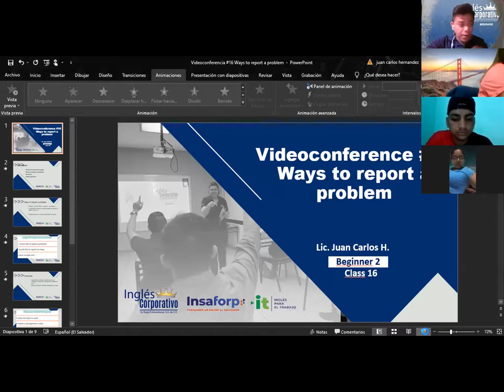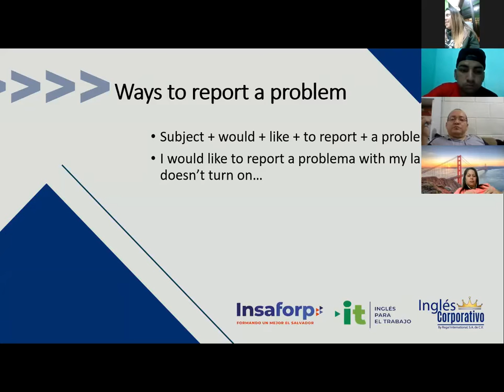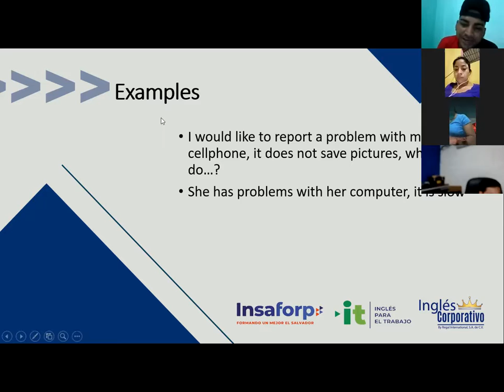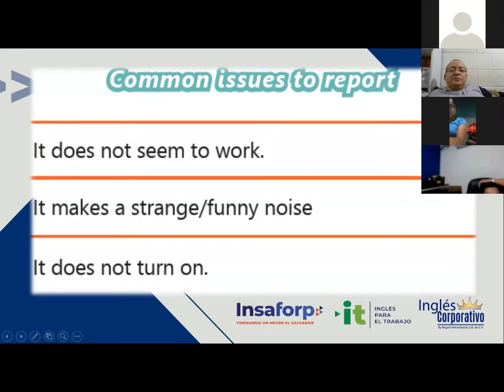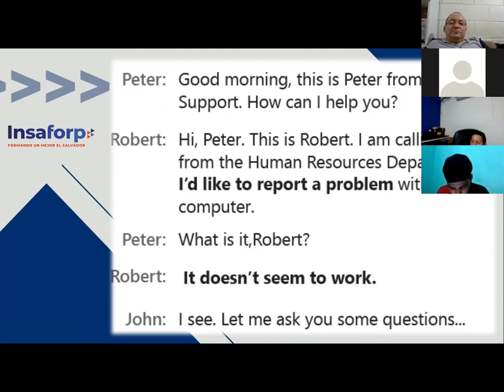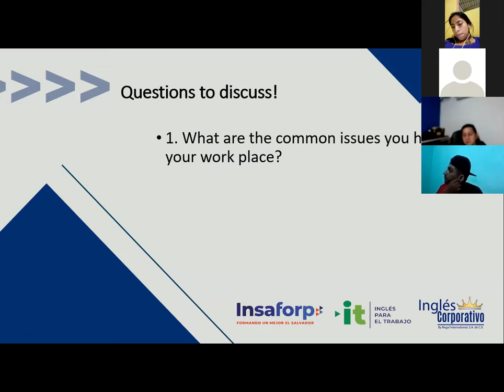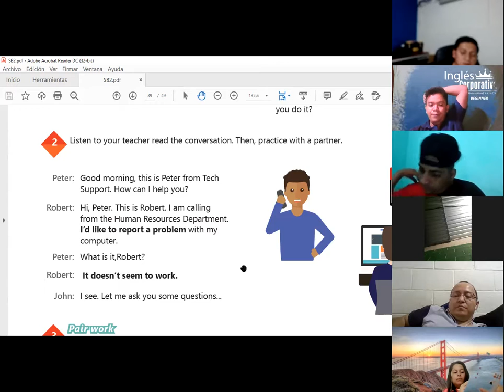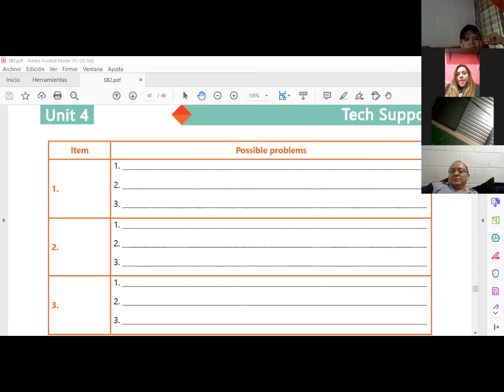Ingles Corporativo- Videoconferencia #16 Ways to report a problem.